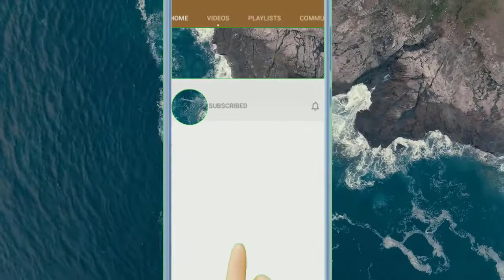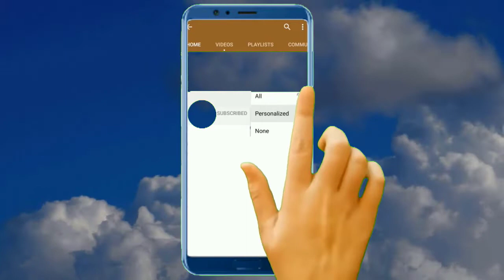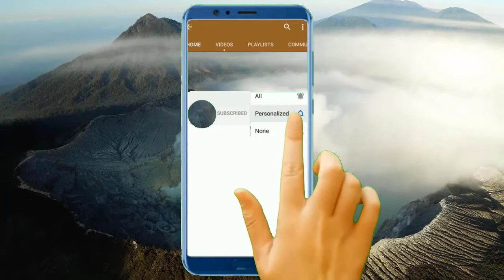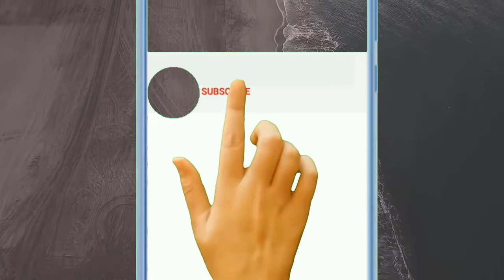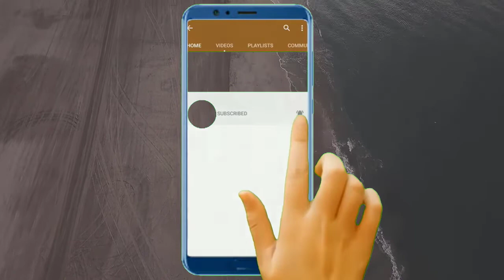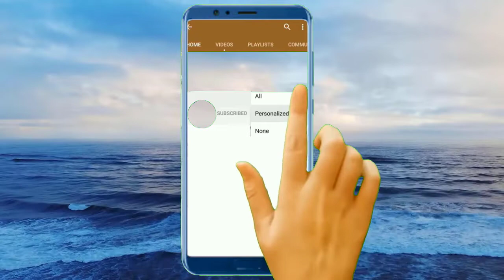Robert Kiyosaki: ACHT TIPPS ZU GOLD. Kaufen Sie kein Gold, ehe Sie das gesehen haben!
Robert Kiyosaki erklärt in diesem Video, warum der Besitz von Gold die einzige Möglichkeit ist, ein sicheres Vermögen aufzubauen!

Robert Kiyosaki (* 8. April 1947 in Hilo, Hawaii) ist ein US-amerikanischer Geschäftsmann und Autor von Selbsthilfebüchern. Am bekanntesten ist er für die Buchserie Rich Dad, Poor Dad und die dazugehörigen Materialien.
Bisher schrieb er 18 Bücher, von denen insgesamt mehr als 26 Millionen Stück verkauft wurden. Drei seiner Bücher – Rich Dad, Poor Dad, Rich Dad’s Cashflow Quadrant und Rich Dad’s Guide to Investing – waren gleichzeitig in den Top-10-Bestsellerlisten des Wall Street Journal, der USA Today und der New York Times. Im deutschsprachigen Raum standen alle drei Titel mehrmals auf der Bestsellerliste des Manager Magazins.

Bücher von Robert Kiyosaki

Unter Weltwirtschaft oder Welthandel wird die Gesamtheit der Wirtschaftsbeziehungen der Welt verstanden, die alle staatlichen Volkswirtschaften umfasst. Das ihr zugerechnete nominale Weltsozialprodukt betrug im Jahr 2017 rund 80 Billionen US-Dollar. Sie stellt eine weltweite Integration verschiedener Teilmärkte (Rohstoff- und Gütermarkt, Finanzmarkt, Arbeitsmarkt und Informationsmarkt) dar. Die Weltwirtschaft hat sich im 19. Jahrhundert bedingt durch die Industrialisierung gebildet und war stark abhängig von der Entwicklung der internationalen Arbeitsteilung, des Verkehrs und der Kommunikation.

Kapital bezeichnet in den Wirtschaftswissenschaften die dauerhaft zur Erstellung von Gütern zur Verfügung gestellten Mittel; in der Volkswirtschaftslehre ist das Kapital somit ein Produktionsfaktor, in der Betriebswirtschaftslehre die Finanzierungsmittel, unterschieden in Eigen- und Fremdkapital, auf der Passivseite einer Bilanz. Angelehnt daran, bezeichnet Kapital in der Soziologie die Ressource, die den Menschen für die Durchsetzung ihrer Ziele zur Verfügung steht. Eine besondere Bedeutung nimmt das Kapital im Marxismus ein: Karl Marx verstand Kapital als abstrakten Wert, der sich durch Ausbeutung auszeichnet und einen quasi-religiösen Charakter annimmt.

Kapitalbeschaffung wird gewöhnlich als Finanzierung, die Kapitalverwendung als Investition und die Abwicklung des Zahlungsverkehrs als Kapitalverwaltung bezeichnet.

Quelle:
Robert Kiyosaki: 8 Tipps zu GOLD. Kaufen Sie kein Gold, ehe Sie das gesehen haben!

Ich als Kanalbetreiber distanziere mich ausdrücklich von sämtlichen Meinungen und Aussagen der bei  mir veröffentlichten Experten. Dies gilt besonders für politische, soziale und wirtschaftspolitische Aussagen und Meinungen.